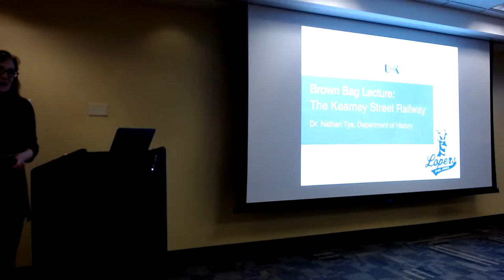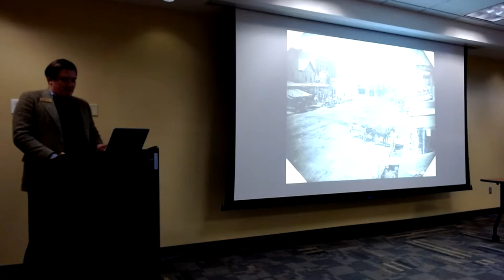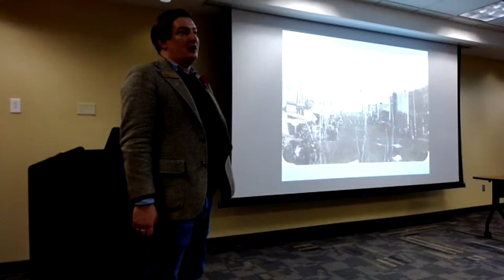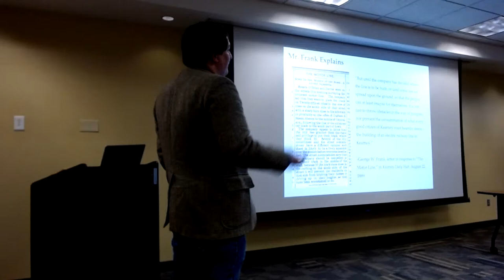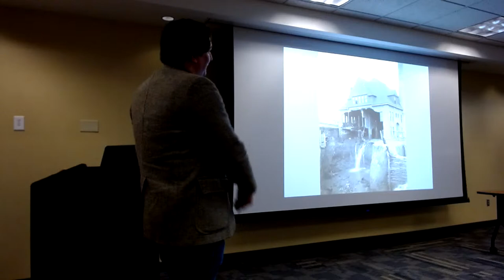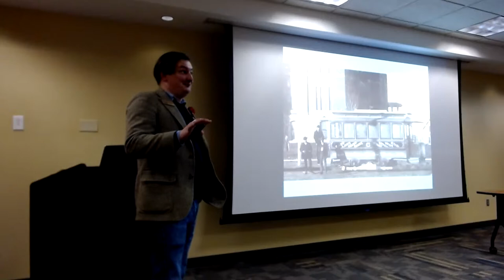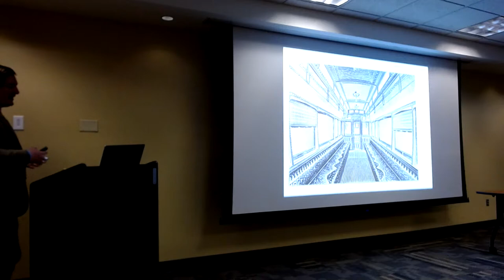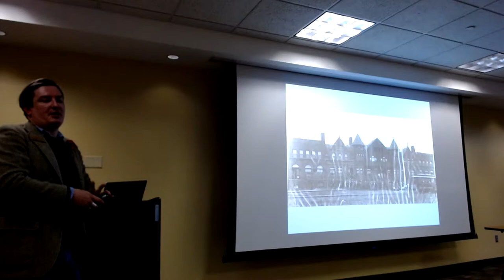Brown Bag Series: Dr. Nathan Tye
The Kearney Street Railway

Kearney residents at the turn of the century crossed town swiftly aboard the trolleys of the Kearney Electric Company. First horse-drawn and later electrified, Kearney's street railways brought a feeling of modernity and innovation to a booming country town. Economic depression, poor management, and service problems doomed the endeavor. Yet, if you know where to look, hints of the street railway's existence remain in plain sight.

Dr. Nathan Tye is the Assistant Professor of Nebraska and American West History at UNK, where he has taught since 2019. He received his Ph.D. from the University of Illinois Urbana-Champaign. His research focuses on the lives of migrant laborers, better known as hobos, and their efforts to survive on society’s margins. Dr. Tye is deeply interested in local and community history, particularly those marginalized, overlooked, or little-known histories. His research is published in Nebraska History and the Annals of Iowa, and he appeared this summer on NBC’s celebrity genealogy program, Who Do You Think You Are?